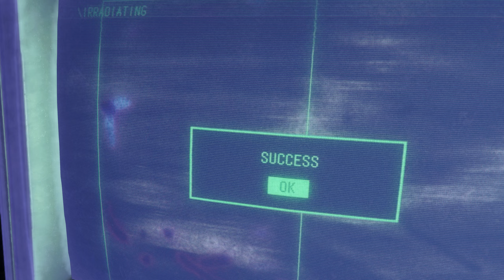เจ้าพ่อลีออน Leon Mercenaries in Leon Story resident evil 4 remake gameplay walkthrough #15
เล่นเกมส์ตามอารมณ์ อยากเล่นเกมส์ไหนก็เล่น เกมส์ใหม่ เกมส์เก่า เกมส์กระแส ไม่กระแส ข้าพเจ้าเล่นหมด ว่างจากเล่นเกมส์ก็ดูกีฬา ออกกำลังกาย

I'm not good at playing, but my satisfaction is important.
Hope you enjoy watching my channel.

Spec
- INTEL COREI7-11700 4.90 Ghz LGA1200
- RAM Kingston Fury Beast 16GB  BUS 3200
- Mainboard ASROCK B560M PRO4
- Case TS9-000062 AEROCOOL AERO 650M
- GEFORCE RTX3060 12GB
- LG Ultragear Gaming Monitor 27" 27GP850-B 165 Hz